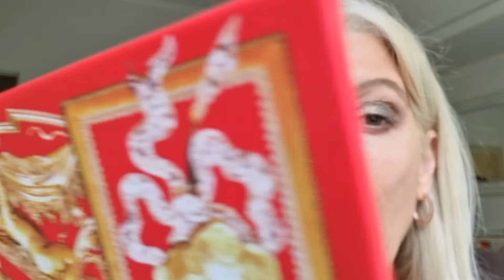Maquillaje de ojos usando Pat McGrath Celestial Odissey Eyeshadow Palette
SOMBRAS:Pat McGrath Celestial Odissey
CONCEALER: Clinique Even Better All Over Concealer - CN 40
MASCARA: Sumptuous Extreme Estee Lauder
LABIAL: Pat McGrath MattecLipstick - Elson 02